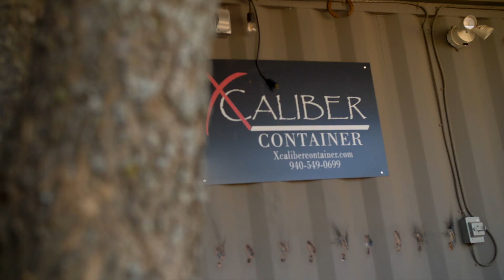WE TRIED TO BUILD A ROPE SWING - Rodeo Time 255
Dale and the gang build a rope swing out at West Camp east of headquarters and Winnebago PD is back on the scene with a new recruit. Yes, we know, it should be a branch that is built over the water. We DON'T have that at the moment people!

Here are the links to some of the stuff you see in my videos...